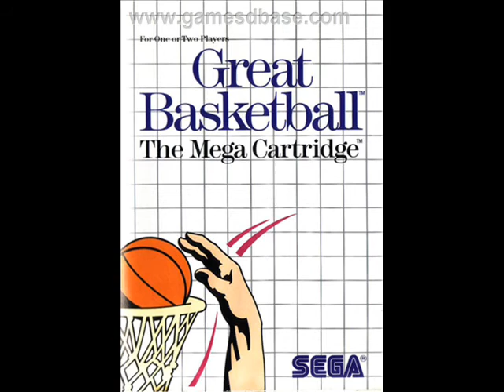Long Time No Play: Great Basketball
A game that I enjoyed playing when I was a kid for the Sega Master System.  Is Great Basketball still a Great Game?